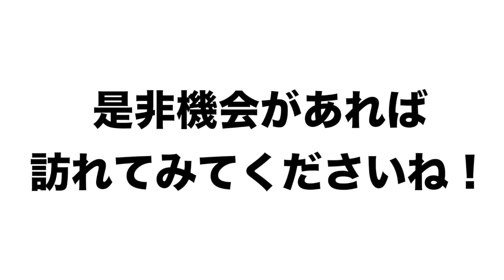【おすすめ】野球選手に人気なご飯屋さんを紹介します＾＾